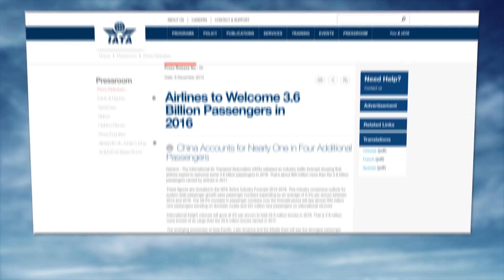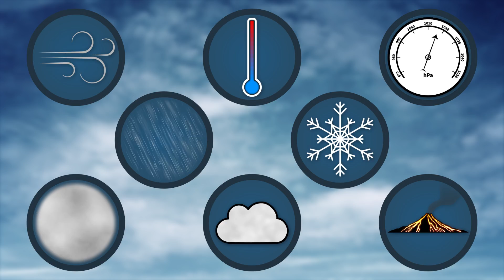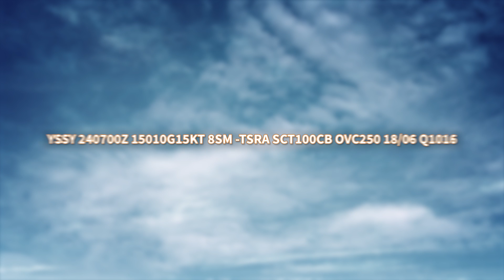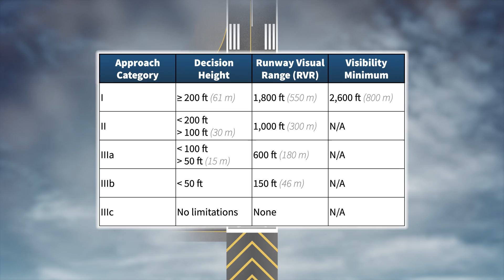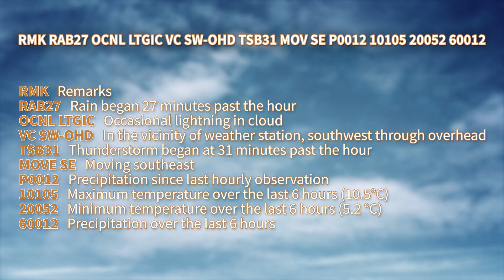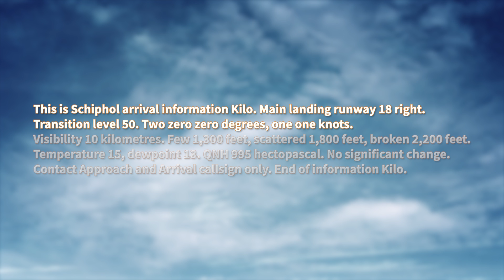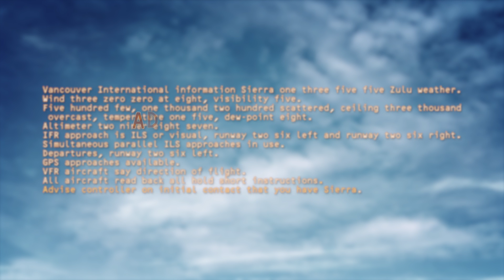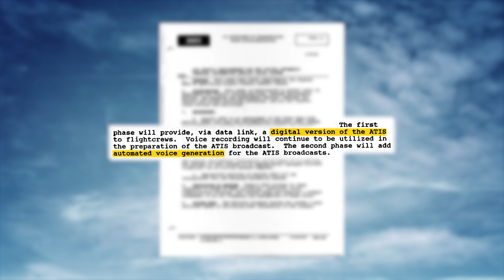Weather & Aviation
Why is it important that pilots have accurate and up to date weather information? How do they get this information on the flight deck, and what do all those codes mean?

Map of United States of America with States - Single Color by FreeVectorMaps.com